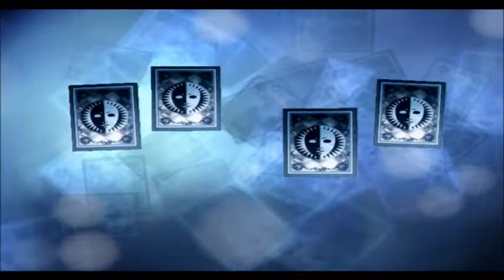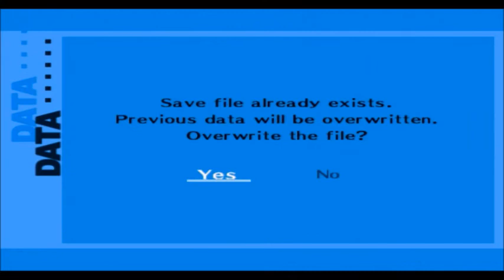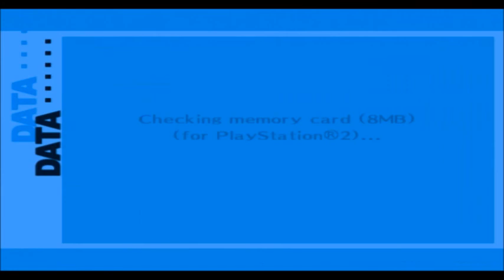Persona 3 FES The Answer Part 38